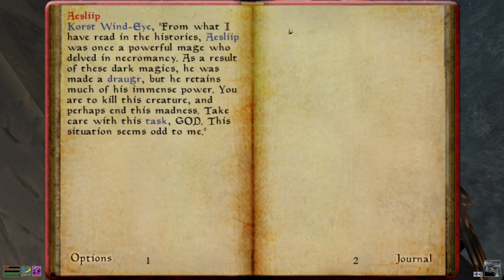Morrowind Werewolves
This video shows Elder Scrolls Morrowind Werewolves. You become essentially a werewolf in Morrowind.